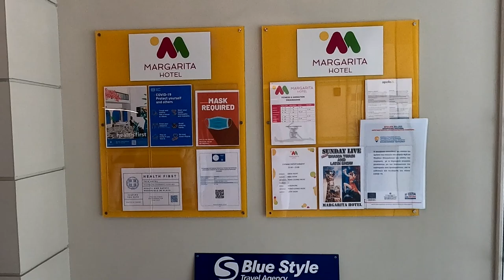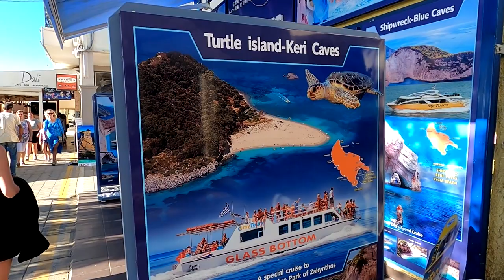MARGARITA HOTEL ZAKYNTHOS GREECE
Very pleasant 4 star hotel in the famous resort of Laganas / ZAKYNTHOS GREECE